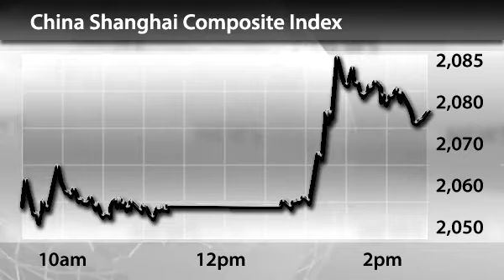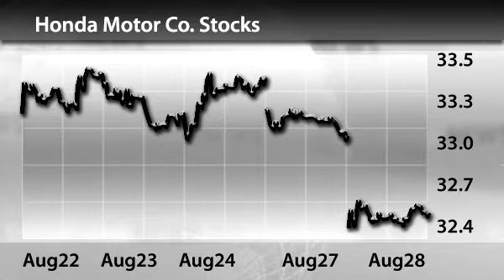InstaForex News 29 August. Stock Indices Grow in China, Yet Fall in Japan